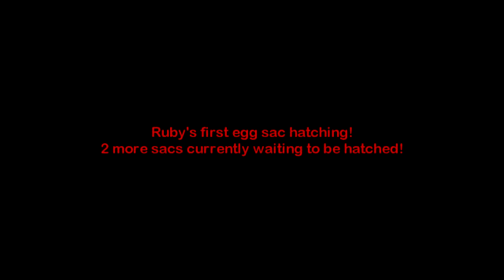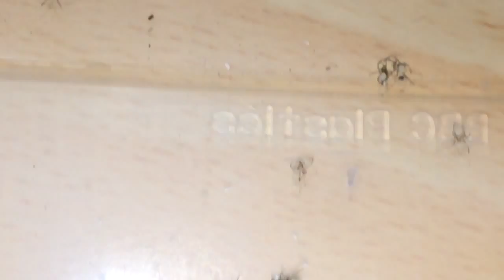Redback Spider egg sac hatching (AMAZING!)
I have managed to successfully incubate my first Redback egg sac. Around 300 spiderlings emerged out of the egg sac roughly 3 weeks after the egg sac was laid. Immediately after hatching, the spiderlings started to cannibalize each other. I have divided them into two groups, and will allow the cannibalization to continue for a couple of days, before I separate them individually.